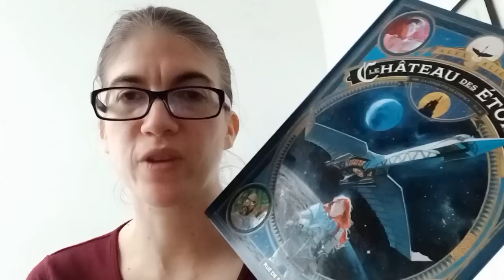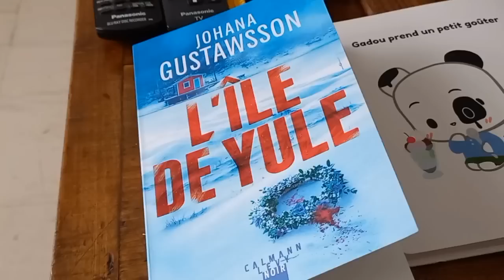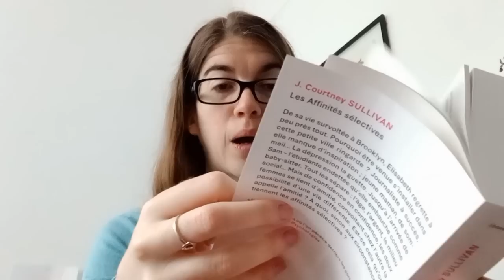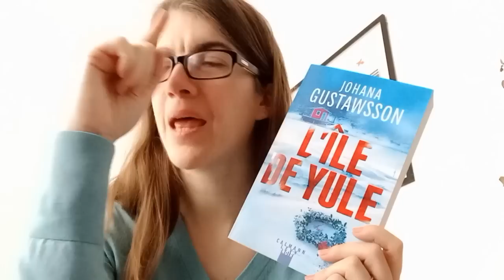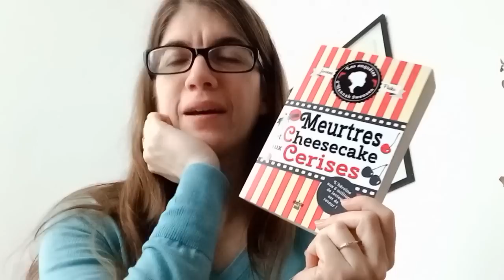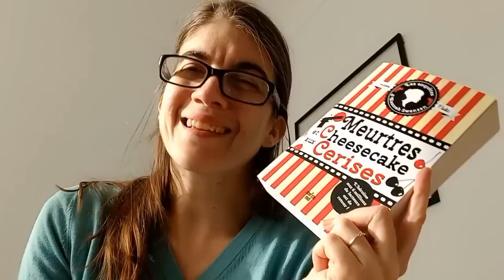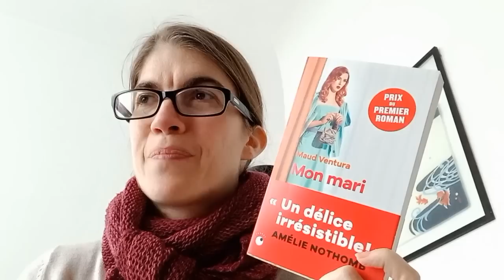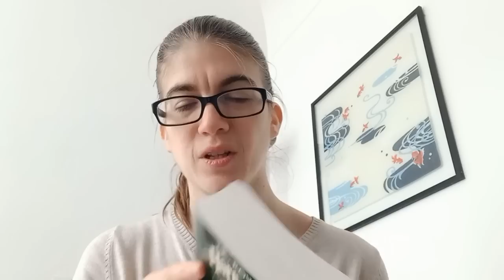Vlog lecture #70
Bonjour tout le monde! Bienvenue dans une nouvelle semaine de vlog. Au programme:
- Là où les arbres rencontrent les étoiles de Glandy Vanderah chez @editionspocket1457
- L'île de Yule de Johana Gustawsson chez @calmann_levy
- Réceptions Pocket
- Sexe bombe de Nicolas Robin chez @EditionsFAYARDFrance
- Meurtres et Cheesecakes aux cerises de Joanne Fluke chez @cherchemidiediteur6505
- Petit passage à Faits Maison pour un achat!